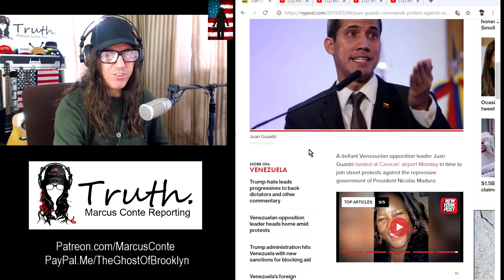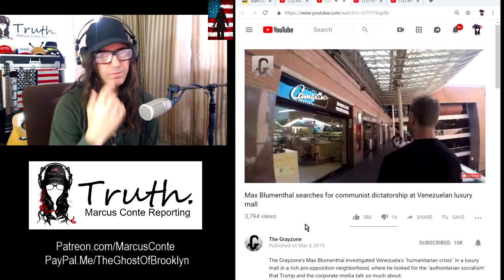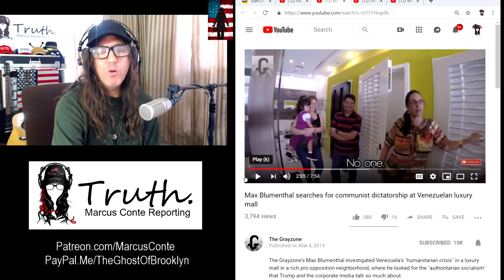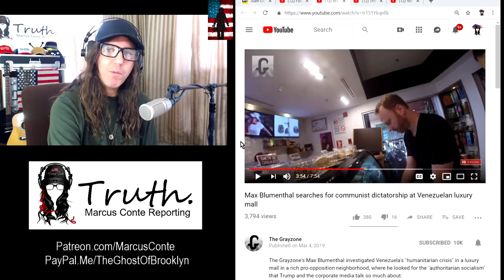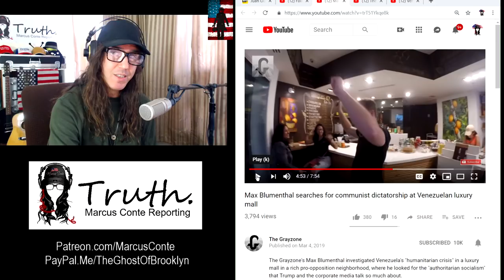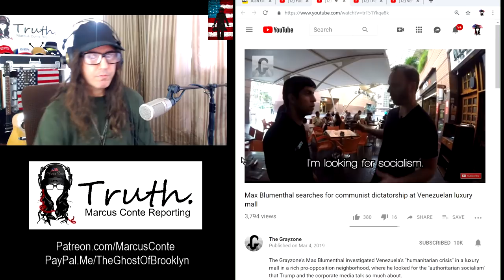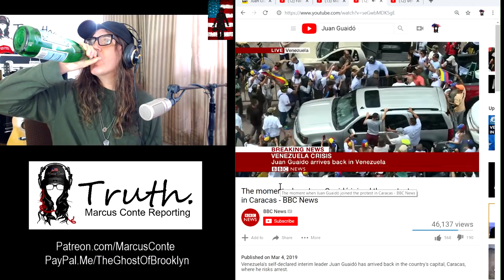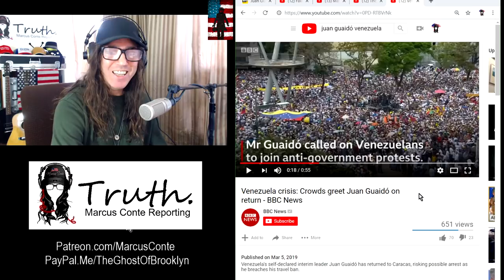VENEZUELA: The Greatest Lie Of Our Time; Max Blumenthal Report, Juan Guaido v. Maduro